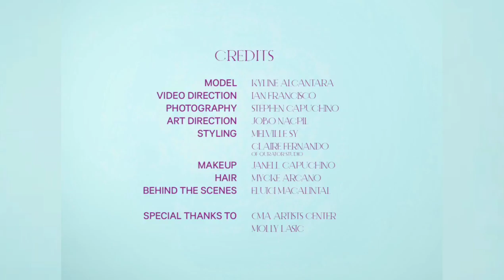Forgotten Audition Tape [FULL] [HD] || Kyline Alcantara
This is the full and HD version of "Kyline's  Forgotten Audition Tape". Hope you all enjoy watching it. Keep on supporting and loving Kyline!

Artist: Kyline Alcantara
Credits to ianfransicoph on ig
Credits to the background music used.